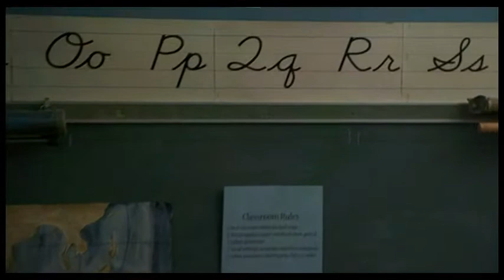Trucker | The Bucket Song | Official Music Video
Director: Chris Blunk
Produced by: Chris Blunk, Jeremy Osbern
Director of Photography: Jeremy Osbern
Gaffer: Michael Stoecker
Production Designer: Misti Boland

it’s a long way down in the bucket the winch screams, and creaks, the rope unwinds. it’s hard enough to know the bottom and the rains can come at any time.

so be young and take a load off today

the clock is wound sometimes forgotten. a quarter, half, an hourly chime. for days you’re having all your wishes but success can’t buy
you any time.

the exits locked the windows boarded. some g-man blocking the door. you’ve paid the debts that they’ve acquired but the fuckers always wanting more.